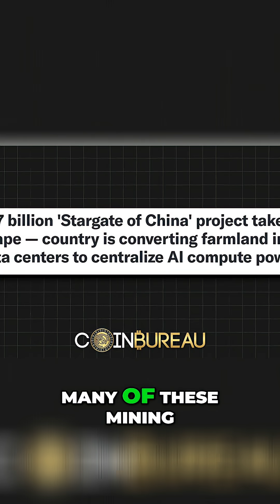China's Secret Bitcoin Mining Comeback: AI Centers Exposed!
Remember China's Bitcoin mining ban? New data shows they've quietly resurged, controlling 14-20% of the global hashrate. Disguised as AI compute centers or under state-owned enterprises, they're monetizing excess energy.